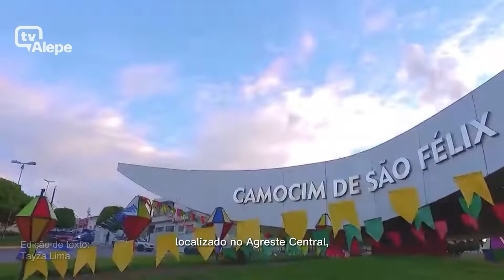Camocim de São Félix | PÉ na Estrada